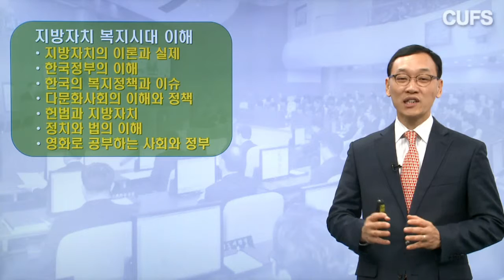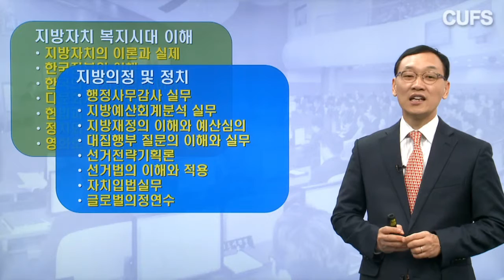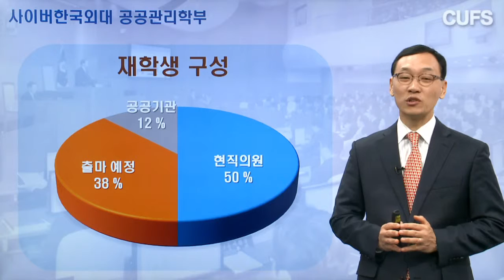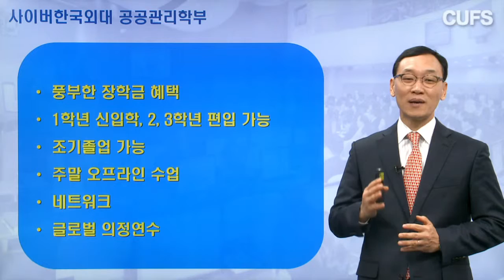[사이버한국외국어대학교]_공공관리학부 소개영상